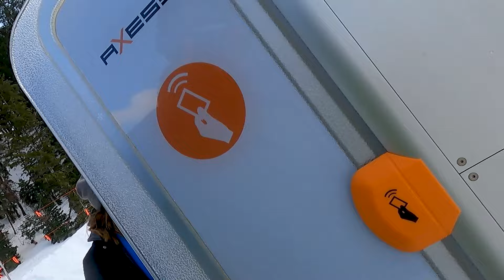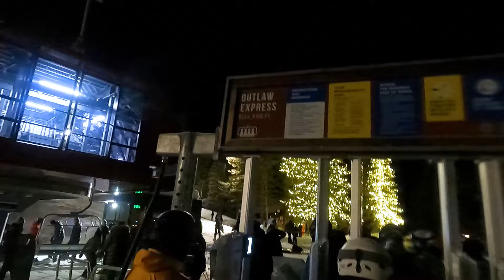Ski Sundance Utah 2024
My Life in Provo, Utah.

Song: Edgerunner
Song: Haunt